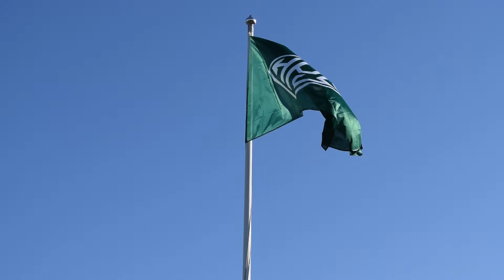HPS TV: Helsinki Cup B12 12.6.: HPS Musta - Ajax Sarkkiranta/Valkoinen + pelaajien mietteet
HPS TV oli paikalla tiistaina Helsinki Cupissa, kun HPS P04 Musta pelasi turnauksen toisen ottelunsa kempeleläistä Ajax Sarkkiranta/Valkoista vastaan. Vastus oli todella kova, mutta HPS:n pojat tsemppasivat hienosti. Loppulukemat kuitenkin 0-4 Ajax Sarkkirannalle.

HPS Musta pelaa tänä vuonna Helsinki Cupin eliittilohkossa. Videolla HPS Mustan Aapo ja Aaro kommentoivat peliä ja eliittilohkossa pelaamista. Pojat lupasivat maaleja ja niitä nähtiin päivän toisessa ottelussa, kun HPS Musta otti komean voiton FC Espoosta maalein 2-1.